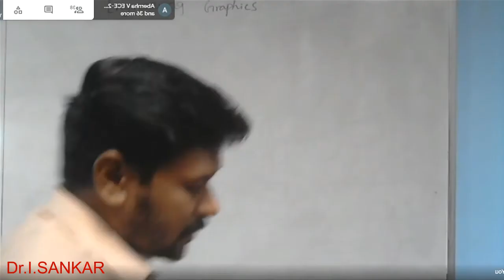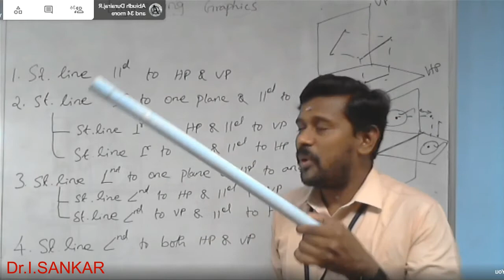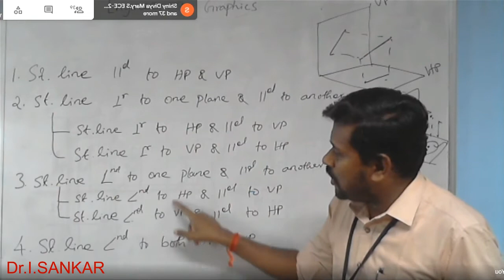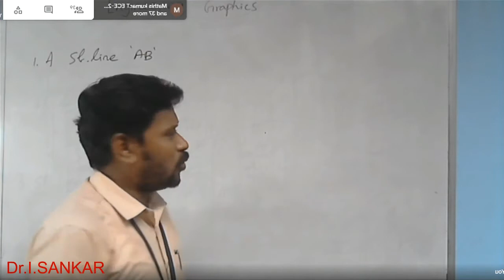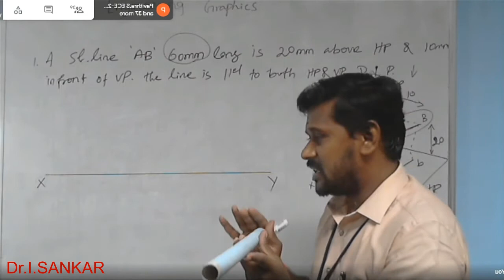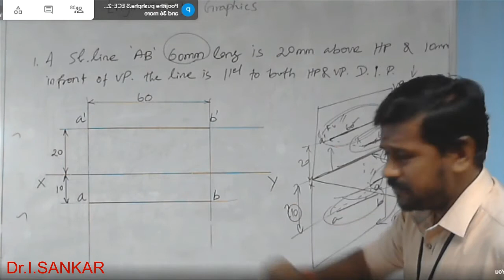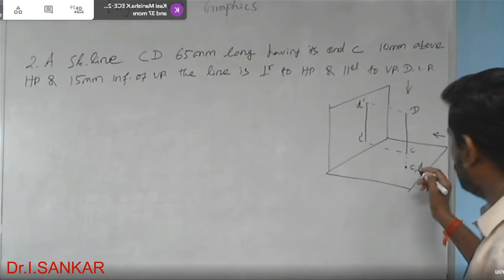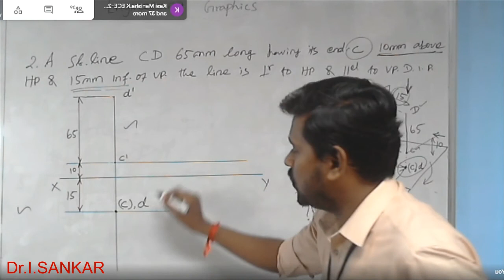Projections of Straight lines: Part-1 (20-21 even sem)